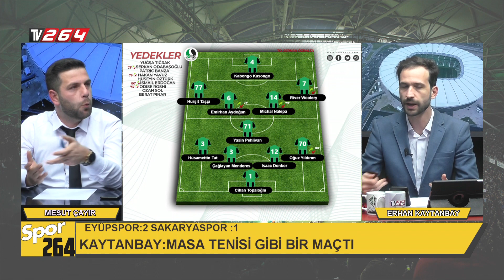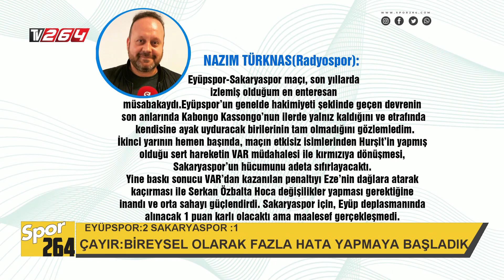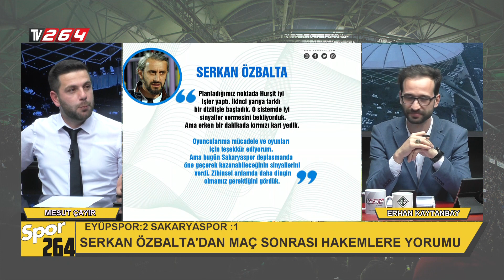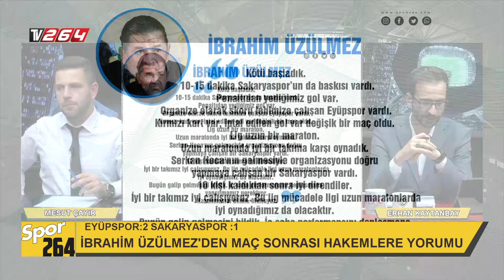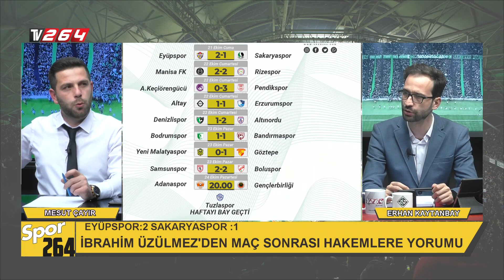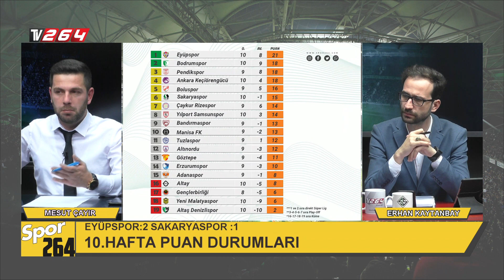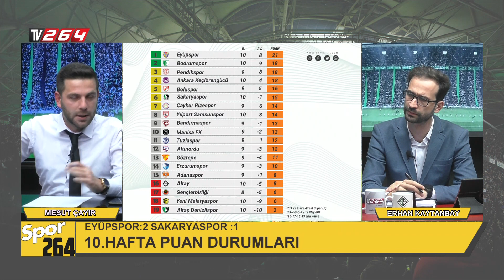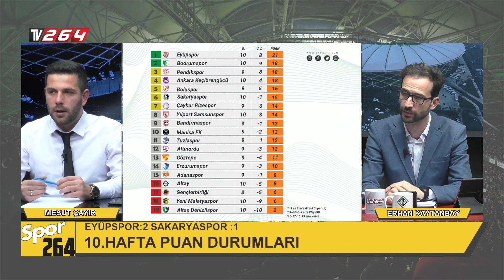Erhan Kaytanbay ile Spor 264 | 12.Bölüm |10. Hafta |Eyüpspor - Sakaryaspor | 2022-2023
Sakaryaspor, 10.haftanın açılış maçında Eyüpspor'un konuğu oldu. Sahadan 2-1 mağlup ayrılan yeşil-siyahlılar üst üste dördüncü deplasman maçından puansız ayrıldı. İstanbul'daki maçta VAR kararları maça damga vururken Hurşit'in kırmızı kart görmesiyle Sakaryaspor maçı 10 kişi tamamladı.

Erhan Kaytanbay’ın modaretörlüğünü yapacağı programa yorumlarıyla yön verecek isimler ise Adapostası spor müdürü Mesut Çayır oldu.

Tv264 Youtube kanalına yedek hesap olarak açılmıştır. Sakarya'nın ilk ve tek uydu kanalı olan Tv264, şehirde son dakika gelişmeler, özgün programlar ve haberlerle birlikte izleyiciyle buluşuyor.